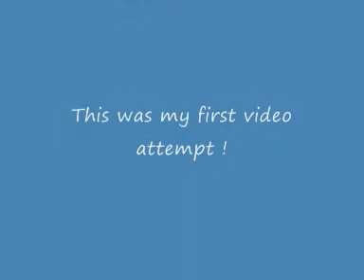Trucking in Europe - (Italy-France-Spain) (Part 1)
Trucking in Europe - short impressions of the trip from Italy to Spain !
Kleine kurze Eindrücke von unterwegs von Italien nach Spanien. Danke für's ansehen und bewerten !